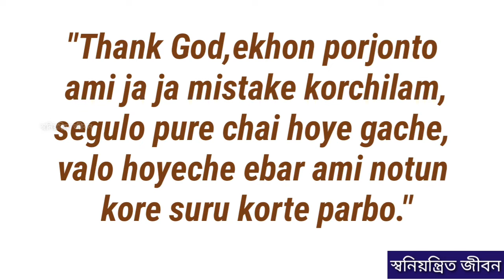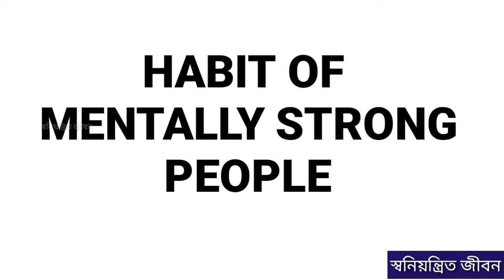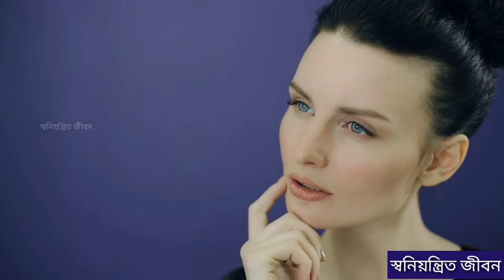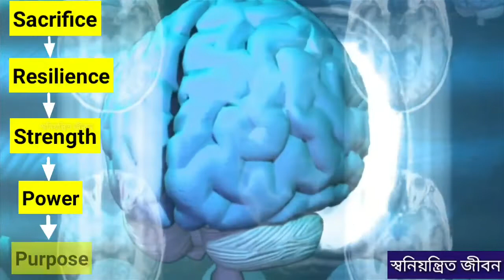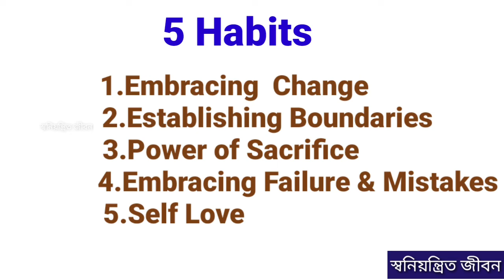মানসিক ভাবে শক্তিশালী হওয়ার উপায় How To Be Mentally Strong Best Motivational Video In Bengali